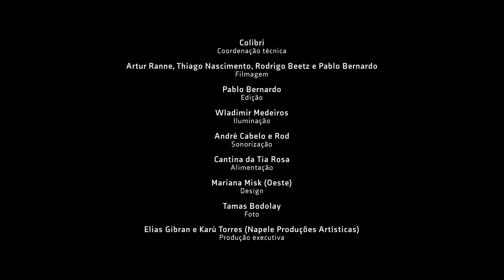CANÇÃO DO SAL . Sérgio Pererê part. Douglas Din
COMPOSIÇÃO: Milton Nascimento
DIREÇÃO E PRODUÇÃO MUSICAL: Richard Neves e Sérgio Pererê
ROTEIRO: Elias Gibran, Pedro Kalil e Sérgio Pererê

SÉRGIO PERERÊ:  voz, djeli ngoni, ronroco, ilimba, mbria e tama
ACAUÃ RANE: baixo elétrico e guitarra
RICHARD NEVES: teclados
CAMILA ROCHA: baixo elétrico e baixo acústico
DÉBORA COSTA: percuteria e pad eletrônico
ANDRÉ SIQUEIRA: flautas e pífanos

GRAVAÇÃO, MIXAGEM E MASTERIZAÇÃO: Rod e André Cabelo (Estúdio Engenho)
DESIGN: Mariana Misk
FOTO: Tamas Bodolay

Gravado ao vivo, em maio de 2021, no Teatro do Centro Cultural Minas Tênis Clube, em Belo Horizonte-MG.

// faixa do álbum CANTO NEGRO PARA MILTON NASCIMENTO, que doi realizado com recursos da Lei Municipal de Incentivo à Cultura de Belo Horizonte